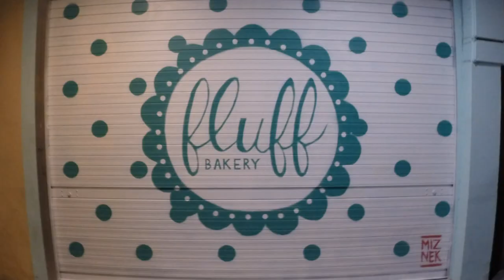MizNek | Fluff Bakery Shutter | 19.10.14